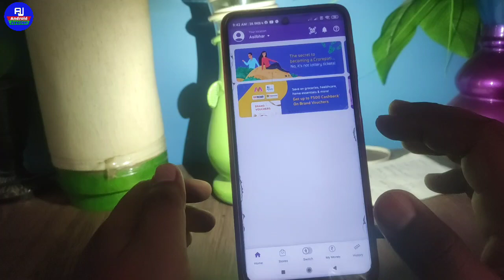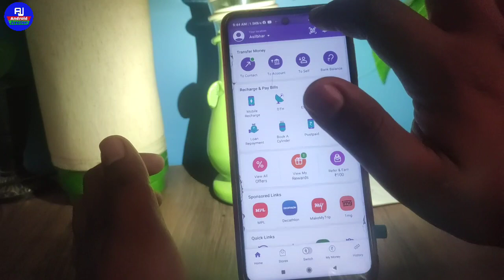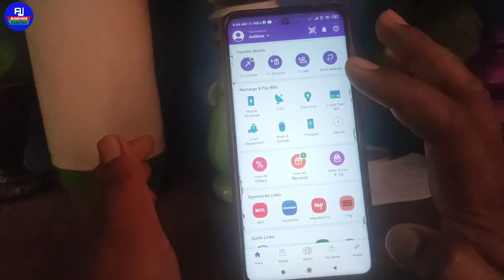how to download phonepe qr code | Phonepe ka qr code kaise dekhe | phonepe qr code kaise nikale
hello dosto kaise hai aap loag video me hm loag baat karenge ki phonepe ka qr code kaise nikale isi ke baare me full process sikhenge ki phonepe ka qr code kaise pata kare

phonepe qr code ko scan kar ke payment kaise kare
phonepe me qr code kaise nikale
phonepe qr code kaose payenge
phonepe qr code kaise mangaye
phonepe ka qr code pata kare